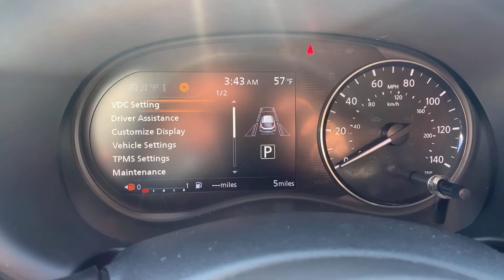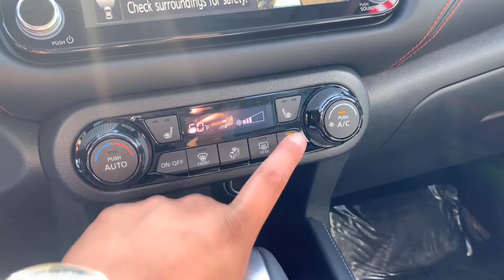2021 Nissan Kicks SR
Gun Metallic  2021 Nissan Kicks 4D Sport Utility SR FWD Premium package CVT with Xtronic 1.6L 4-Cylinder DOHC 16V 31/36 City/Highway MPG

Jerry Pizana
Nissan Of Irvine